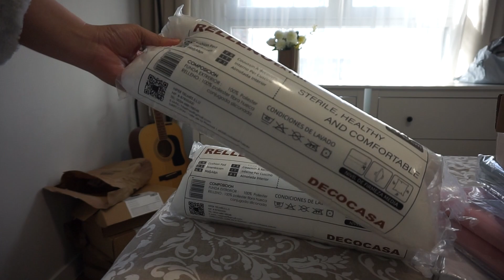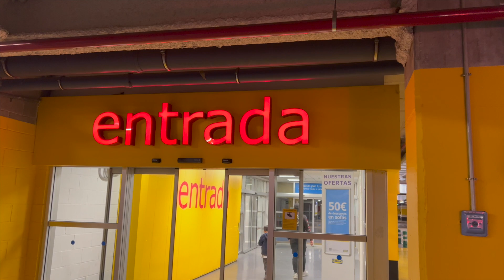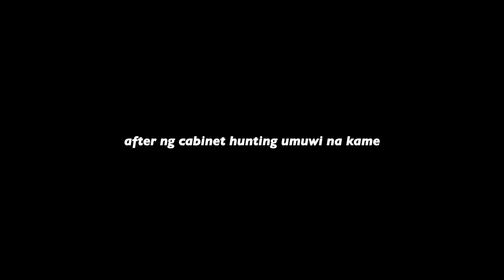GANITO ANG NANGYARI SA MUKHA KO SA TULOY TULOY NA PAG-GAMIT NG REJUVENATING SET ayaesguerra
Products mentioned here (Philippines -Shopeee & overseas mamies)
Mario Badescu (you can check it out in Sephora also)